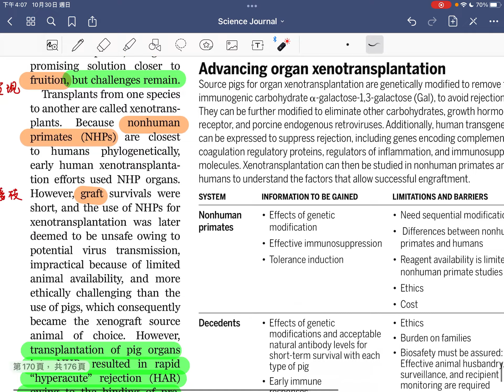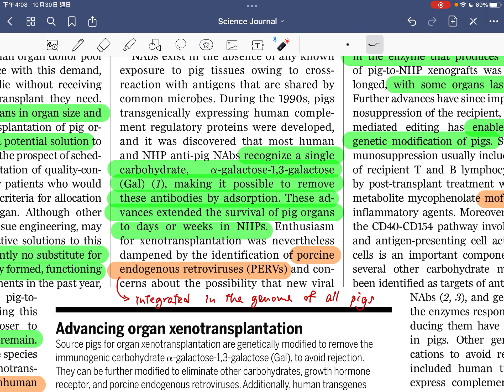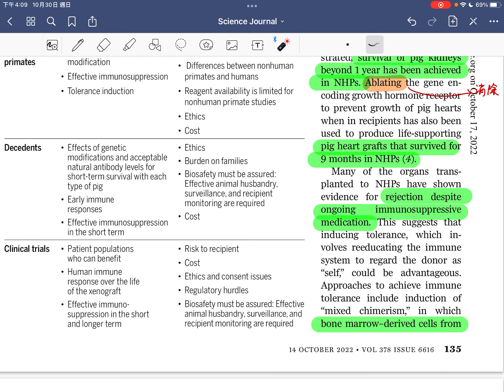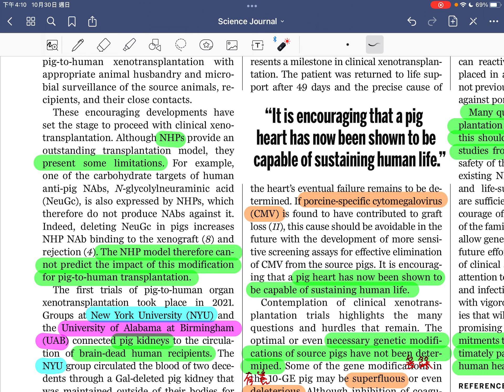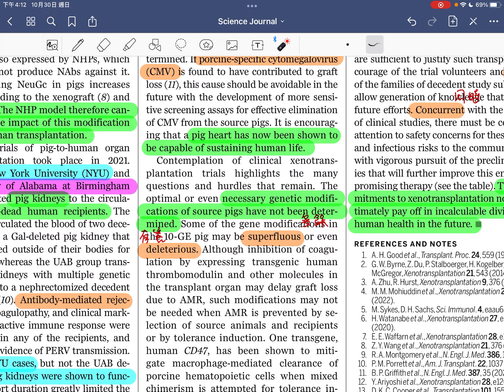［每周科學］將豬的器官移植到人類，聽來似天方夜譚，但科學家正一步步朝這目標努力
Title: Developing pig-to-human organ transplants
Published in: Science, 2022